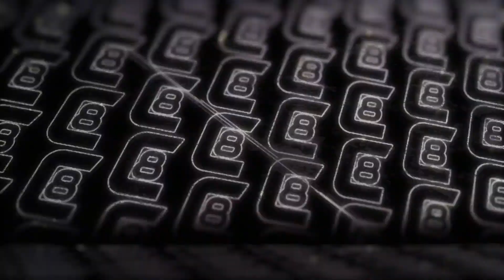ANOTHER HIT - REACTION TO NCT DOJAEJUNG 엔시티 도재정 'Kiss' Performance Video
SM doesn't miss on R&B